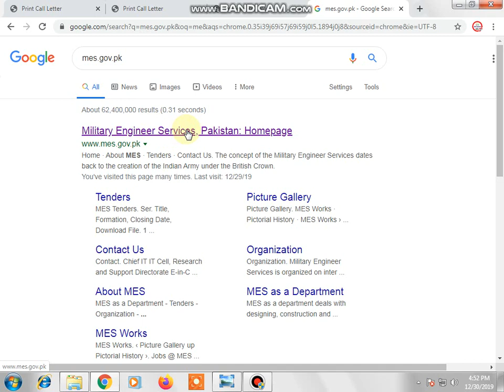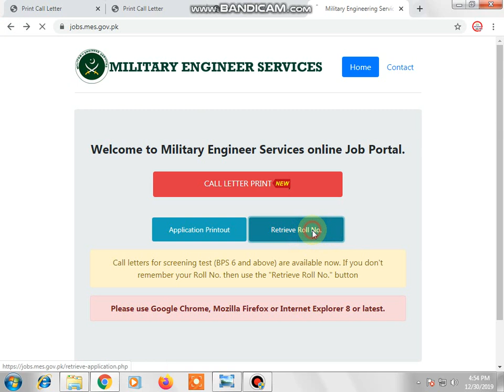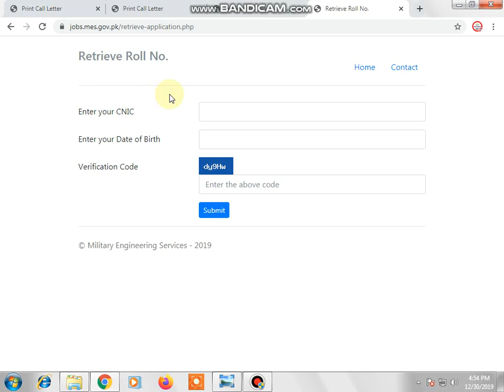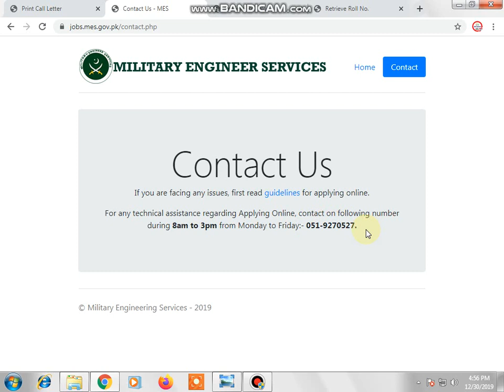MES Written Test Roll No Slip Upload-Download Your Roll No Slip